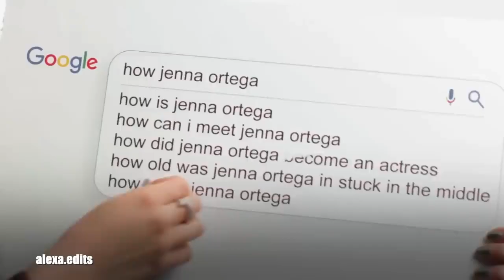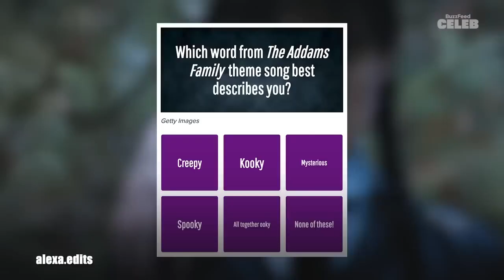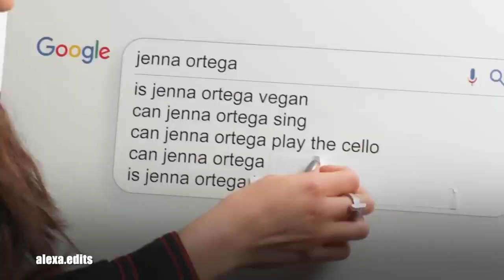Truckin'/U S Blues